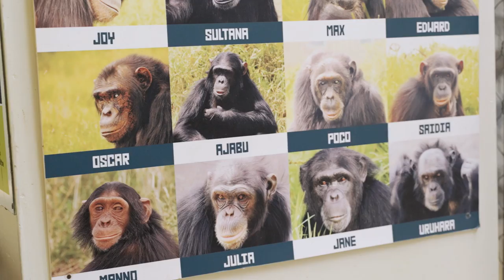Ol Pejeta Conservancy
Join us as we take you on a captivating journey to the Ol Pejeta Conservancy in Central Kenya. Discover the remarkable sanctuary that provides a safe haven for chimpanzees, the only one of its kind in the country.

The Ol Pejeta Conservancy works to conserve wildlife, provide a sanctuary for great apes and to generate income through wildlife tourism and complementary enterprises for re-investment in conservation and communities.

Ol Pejeta is the largest black rhino sanctuary in East Africa, and home to two of the world’s last remaining northern white rhinos. It is the only place in Kenya to see chimpanzees, in a sanctuary established to rehabilitate animals rescued from the black market. All members of the "Big Five Game" (lion, cape buffalo, elephant, leopard and rhino) can be found on the Ol Pejeta Conservancy.

Ol Pejeta Conservancy seeks to support the people living around its borders, to ensure wildlife conservation translates to better education, healthcare, and infrastructure for the next generation of wildlife guardians.

We're proud to share that GivePower has been actively engaged in numerous solar initiatives at Ol Pejeta. By harnessing the power of the sun, we've helped support the conservancy's vital mission of wildlife conservation and community reinvestment.

Immerse yourself in the beauty of this remarkable place by watching our exclusive video. Witness the incredible efforts to protect these intelligent creatures and their natural habitat.